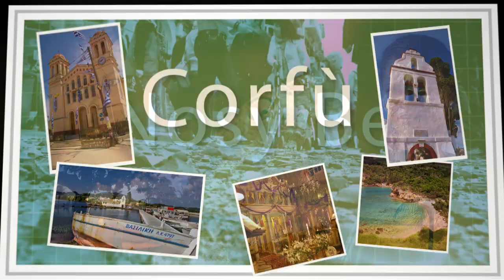Sigla Ufficiale latvdeiviaggi